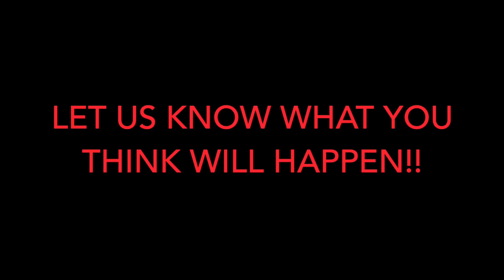LOL SURPRISE DOLLS Posh Gets Recognized On TV And Harper Is Not Happy About It!